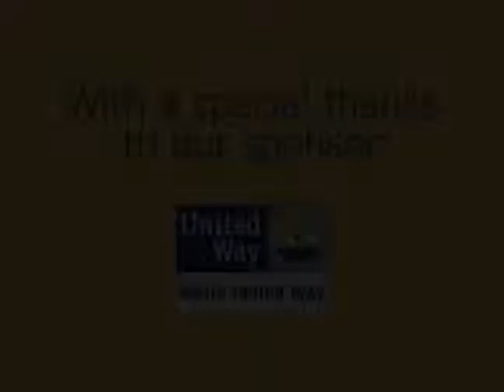Neighborhood Presentation - Catherine Duffy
Catherine Duffy presents her Neighborhood Institute class project for the Fall 2007 class session.